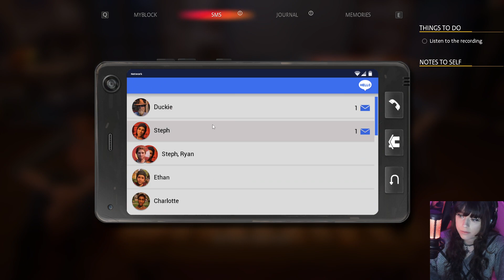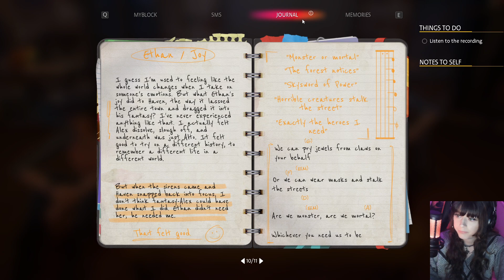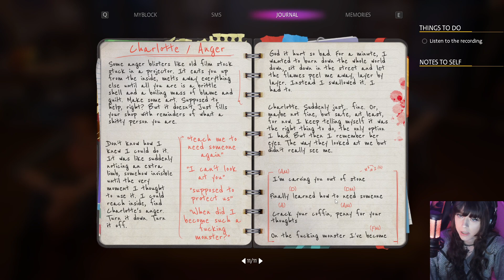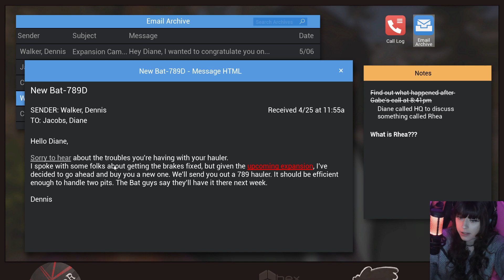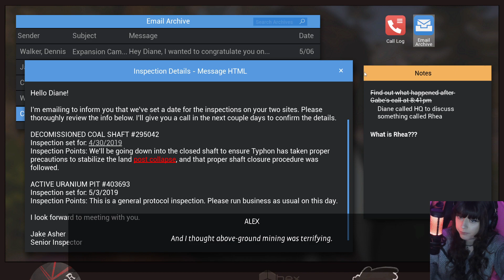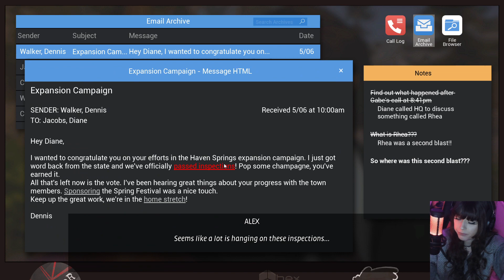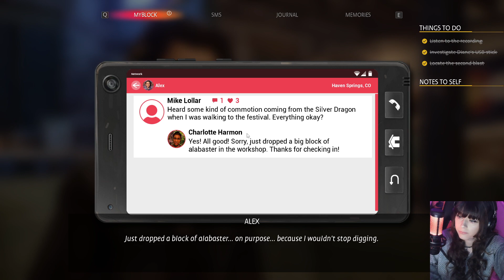Valkii Plays - Life is Strange: True Colors [12]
Another really hard (imo) choice in this one. I hope I didn't totally fuck up.